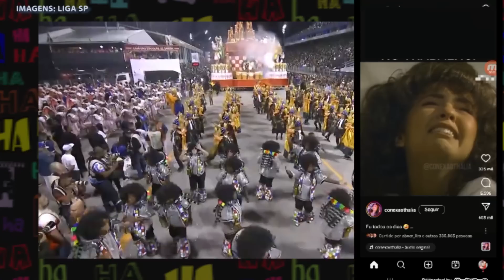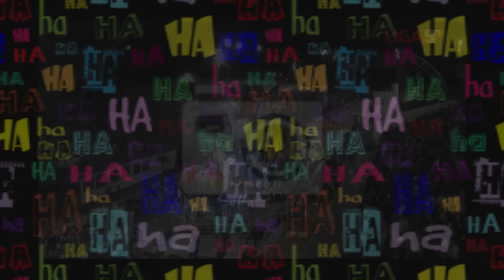A CERVEJA NA NENÊ 2020: COLOU OU NÃO COLOU?